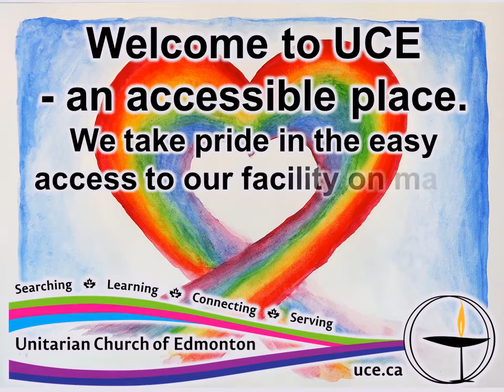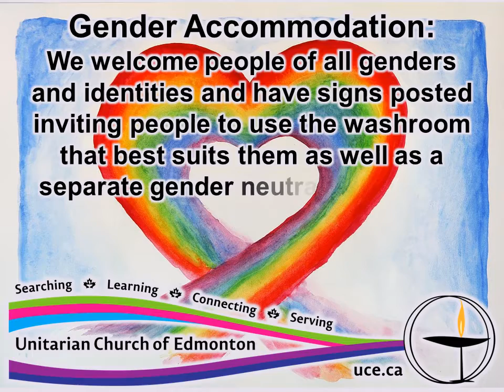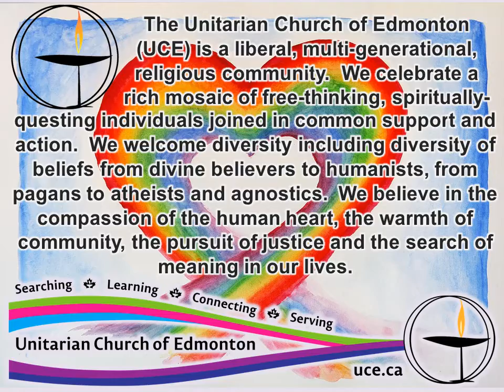UCE Accessibility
The Unitarian Church of Edmonton (UCE) is a liberal, multi-generational, religious community.
We celebrate a rich mosaic of free-thinking, spiritually-questing individuals joined in common support and action.  We welcome diversity including diversity of beliefs from divine believers to humanists, from pagans to atheists and agnostics.
We believe in the compassion of the human heart, the warmth of community, the pursuit of justice and the search of meaning in our lives.

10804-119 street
Edmonton, AB
Canada